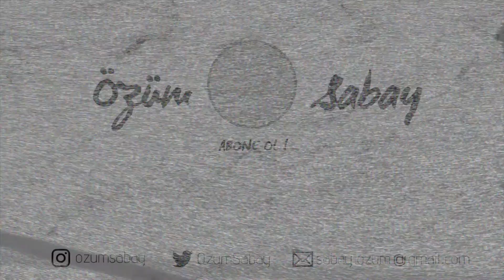ÇEREZ GİBİ İZLEMELİK 8 YABANCI DİZİ ÖNERİSİ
Şu sıcak yaz günlerinde, dizi izleyerek zaman geçirenlerimiz bir hayli fazlayken ben de izlemekten acayip keyif aldığım, utanmasam bir günde bitireceğim 8 yabancı diziyi sizler için derledim.